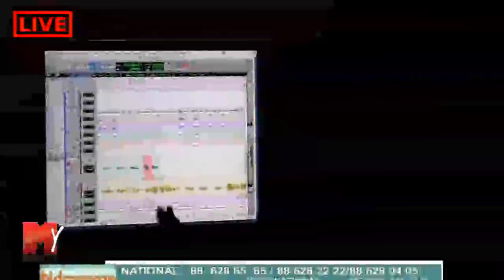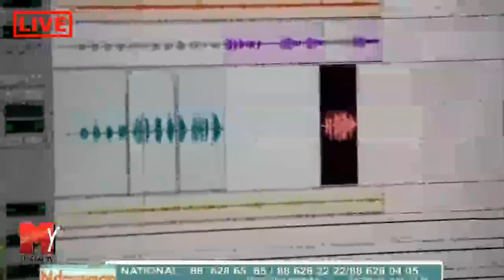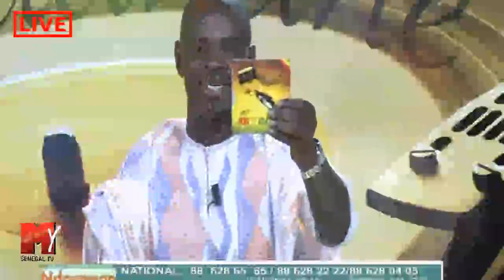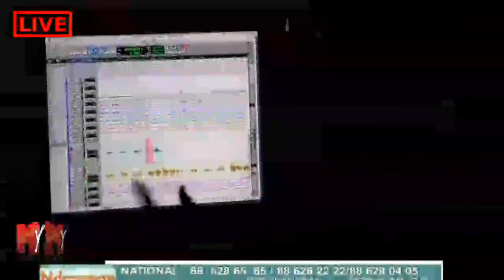Diffusion en direct de Prince Arts NDANANE SPECIAL \\\\ Youssou NDOUR